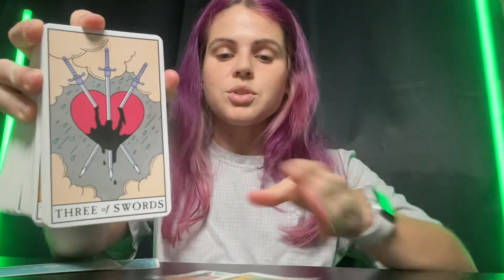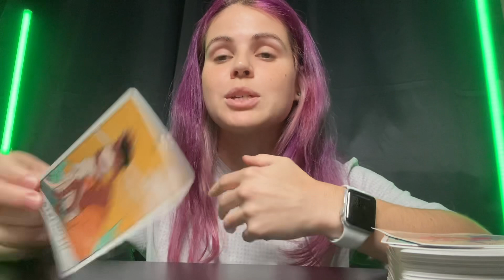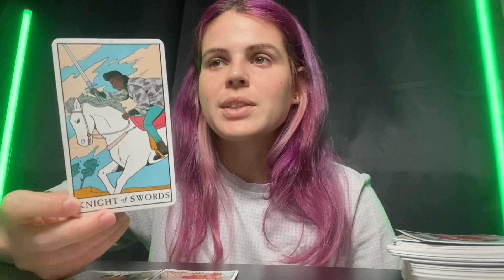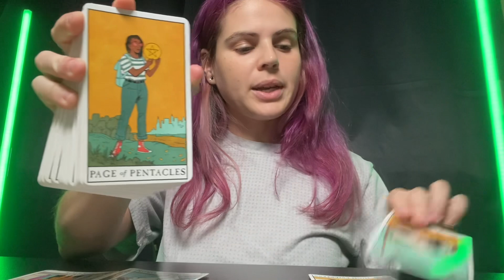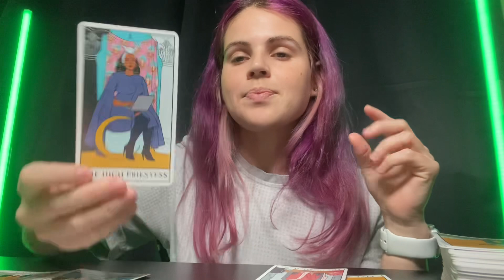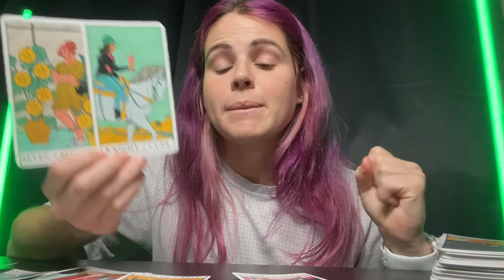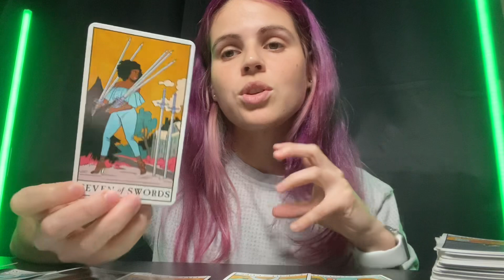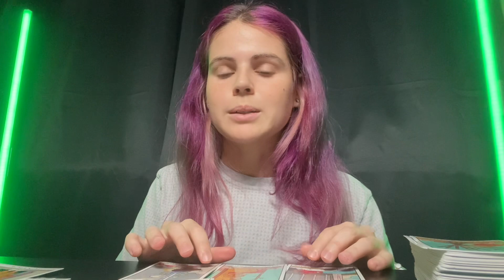CAPRICORN ♑️ Someone Needs To Tell The Truth 🔮 JULY 16-22, 2023